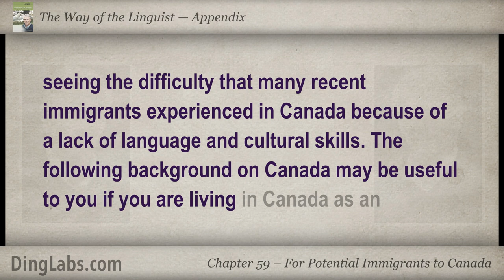59: The Linguist by Steve Kaufmann - Appendix - For Potential Immigrants to Canada